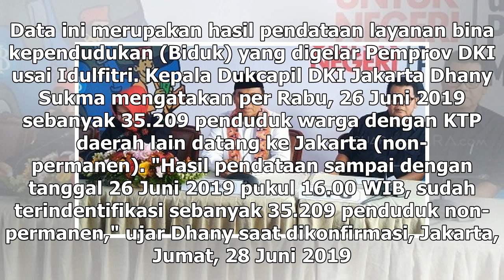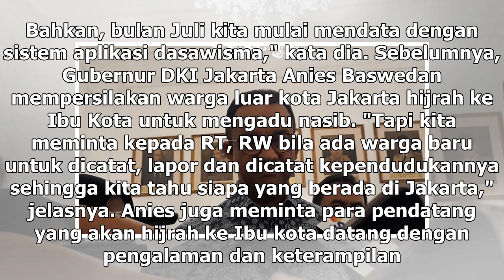Suara Media | 35.209 Pendatang Baru Masuk Jakarta